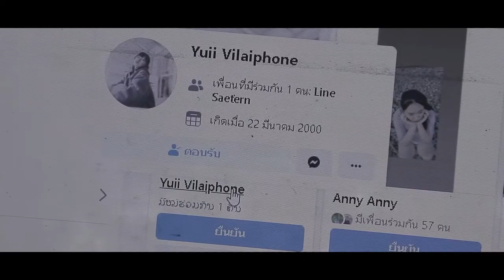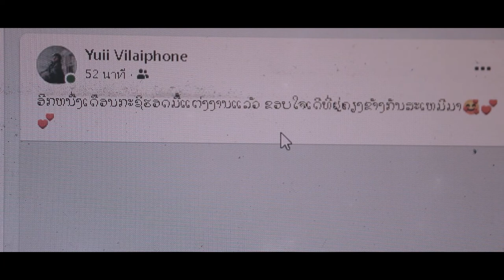Memories ຄວາມຊົງຈຳ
ສ້າງເພື່ອຄວາມບັນເທີງເທົ່າ, ເປັນເລື່ອງແຕ່ງຂື້ນມາເອງ